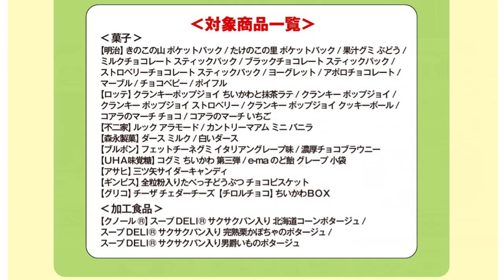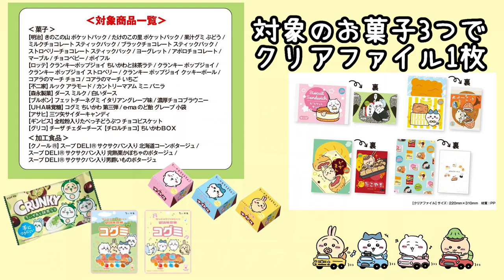【ファミマとちいかわがコラボ】むちゃうマーケットキャンペーン開始！第一弾のステッカーGETしたよ☆今後のフェアも詳しく紹介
エコバッグとグラスボウルは絶対欲しい！
使った金額は1587円の間違いでした💦

2023年リキちゃんカレンダー予約販売開始

💝リキちゃん💝
✨壁掛けカレンダー　1380円

カレンダー
スケジュール帳

※仕様が変わり住所が見えなくなりましたのでお礼が送れなくなりました。
プレゼント送って下さった際にTwitterやInstagramやgmailでご連絡いただけましたら、お礼のお品をお送りします。お手数をおかけしますがよろしくお願い致します。

【Riki channell】
Male cat.